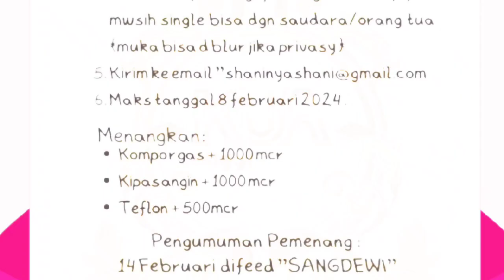Ungkapan Cinta Untuk Kekasih | Room KUA MIGGI